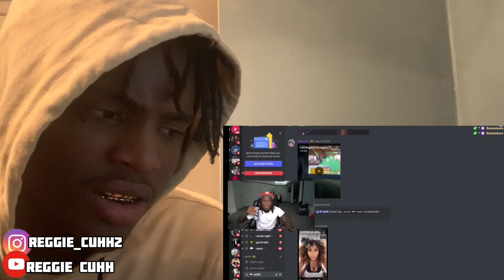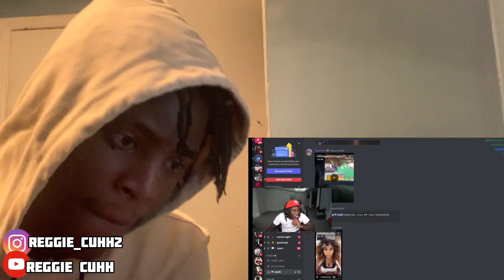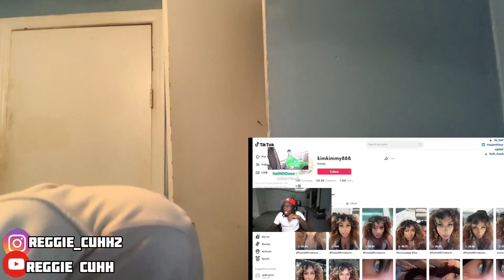Speed new girlfriend gotta be a Runna